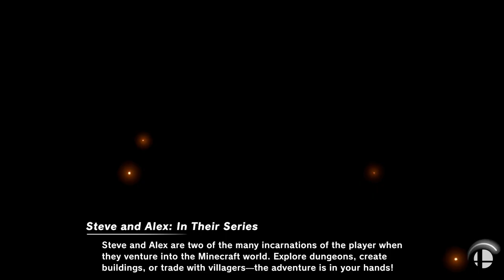Super Smash Bros. Ultimate - St. Patrick's Day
10 Stock CPU Battle
Stage: Green Greens
Fighters: King K Rool vs Luigi vs Alex vs Link vs Toon Link vs Yoshi vs Young Link

Requested by Pasquale M Bisceglia